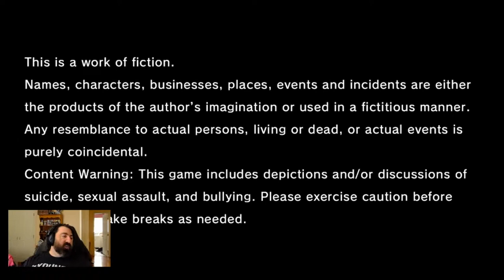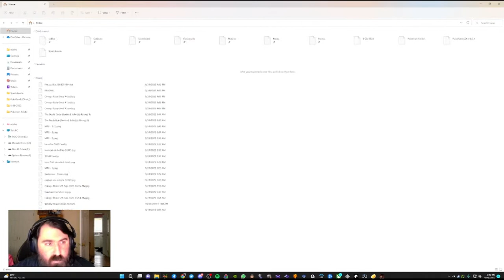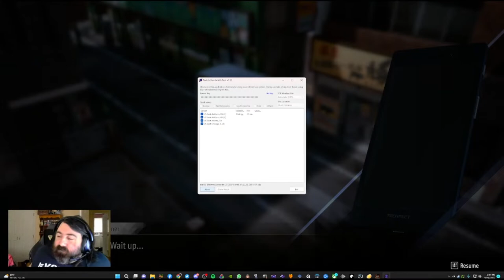Bottom Tier-brand Ultra Rando Flavor - Let's find out what we're playing together!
I have no idea what we're playing tonight. Let's find out!